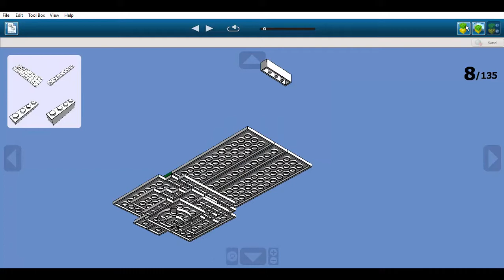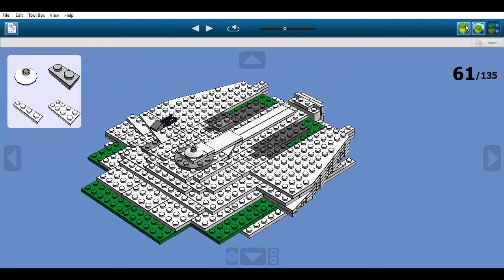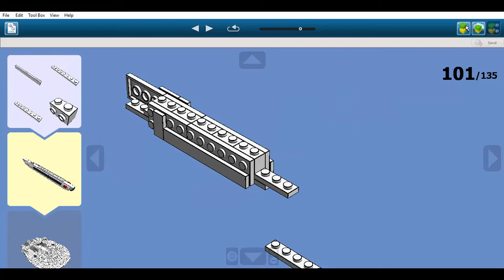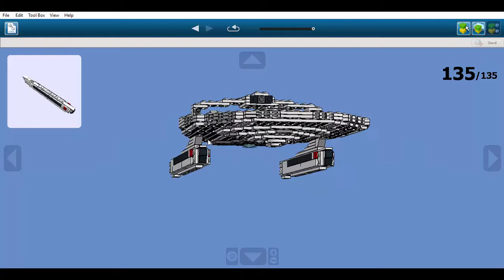Construction en LEGO: USS Reliant NCC-1864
Il s'agit de l'USS Reliant NCC-1864.
L'USS Reliant NCC-1864 appartient à l'univers Star Trek.
Ce vaisseau apparaît pour la première fois dans le film "Star Trek 2: La Colère de Khan" sorti en 1982.
Dans l'histoire de la saga, l'USS Reliant NCC-1864 est un vaisseau spatial de classe Miranda construit dans la deuxième moitié du 23ème siècle et commandé par le capitaine Clark Terrell.
En 2285, le Reliant fut utilisé par le docteur Carol Marcus dans le cadre du projet Genesis.
Ce projet consistait à réorganiser la matière pour permettre la vie sur des corps spatiaux sans vies.
Le projet se divisait en 3 étapes:
-Expériences en laboratoire
-Tests sur des corps sans vies
-Application du processus à l'échelle planétaire
La mission du Reliant était donc de trouver une planète sans vies sur laquelle la projet Genesis pourrait être testé.
Cependant, pensant avoir trouvé ce qu'ils recherchent, le capitaine Terrell et le commandant Chekov, ayant été transféré sur le Reliant, se sont téléporté à la surface de Ceti Alpha 6 dans le but de vérifier un signal inhabituel provenant de la planète.
Le signal provenait en effet d'une épave de transporteur, le Botany Bay. Ce vaisseau, Chekov s'en rappela car en effet, il s'agissait du vaisseau de Khan, un être avec une intelligence supérieur dûe à des manipulations génétiques pratiquée sur lui et d'autres personnes en 1996. Mais lui et ses semblables se sont enfuis à bord du SS Botany Bay et sont resté en stase.
Et 15 ans plus tôt, l'Enterprise découvrit le Botany Bay et ils réanimèrent Khan qui tenta de tuer Kirk et de s'emparer de son vaisseau. Mais heureusement, sa tentative fut vaine et lui et son équipage furent abandonnés sur Ceti Alpha 5 en châtiment.
Mais malheureusement, Terrell et Chekov furent interpellés et capturés par Khan qui leur apprit qu'il ne se trouvaient pas sur Ceti Alpha 6 mais sur Ceti Alpha 5. Car en effet, il leur expliqua que Ceti Alpha 6 avait explosé 6 mois après leur arrivée et que l'onde de choc avait changé l'orbite de Ceti Alpha 5, ce qui perturba tout son écosystème et l'atmosphère.
Khan en voulait à Kirk pour l'avoir abandonné mais entrevit une possibilité de vengeance et de continuer sa quête. Alors, il prit le contrôle du Reliant avec le concourt involontaire de Chekov et Terrell et mis le cap vers la station spatiale Regula 1 pour y voler le projet Genesis dont Terrell et Chekov avaient parlé.
Mais n'ayant rien trouvé, il décida de mettre le cap vers le vaisseau venu vérifier la situation sur Regula 1, qui n'était autre que l'USS Enterprise NCC-1701, bâtiment confié à Kirk.
Et cet alors que s'engagea un combat entre les deux vaisseaux donc aucun ne sortira vainqueur. Après avoir récupéré de la puissance, l'Enterprise mit le cap vers Regula 1 où Kirk, McCoy et Saavik se téléportèrent, et après avoir trouvé Chekov et Terrell, à l'intérieur de Regula où se trouvait le projet Genesis, volé par Khan par la suite.
Mais 2 heures plus tard, l'Enterprise téléporta le groupe rejoint par Chekov et les docteurs Carol et David Marcus. Après élaboration d'une stratégie, l'Enterprise mis le cap vers la nébuleuse Mutara dans laquelle les système de défense tel que les boucliers ou les écrans sont inopérants, ce qui complique un combat.
Provoqué par Kirk, Khan le suivit et ils entamèrent une série de combats dont l'Enterprise sortira vainqueur. Mais en situation de dernier recours, Khan activa le projet Genesis, ce qui détruisit le Reliant mais créa une planète nouvelle.